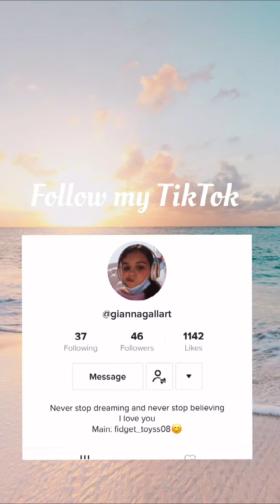On my golf cart with Faith!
Hi, it’s me Gianna! I hope you enjoy this video.